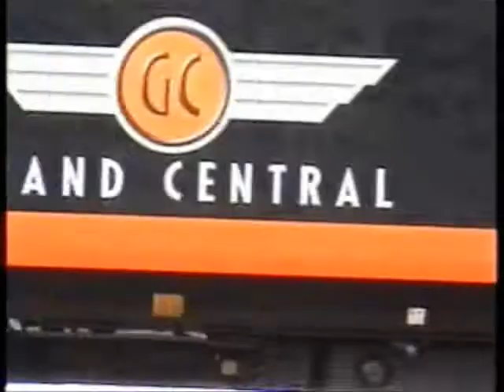ST PANCRAS STATION AND KINGSCROSS 3rd SEPT 2014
This is a short film of a trip to Dundee, Starting from Wellingborough
on the train to St Pancras where Keith and I film trains coming into the Station . We then have to walk across the road to Kings Cross where our journey to Dundee starts from, Again we do a bit more filming of the East Coast trains, The outward journey will be on part two. in a day or twos time.Hope you will like this part.